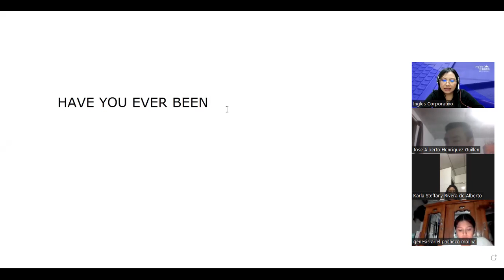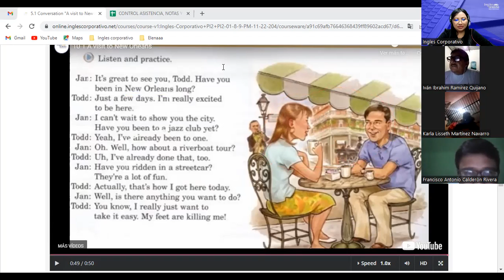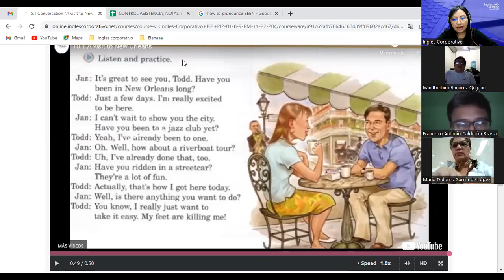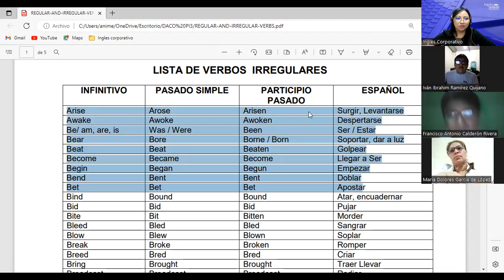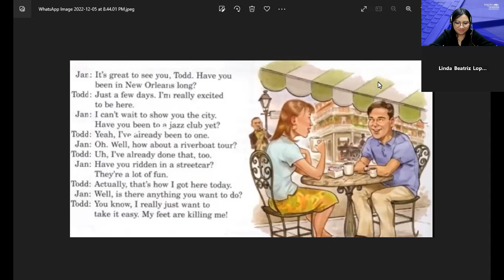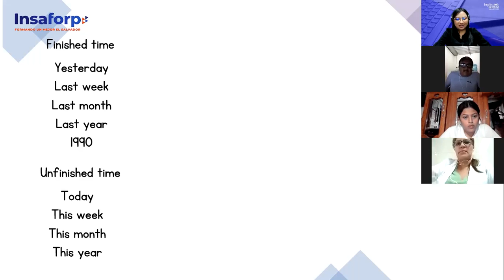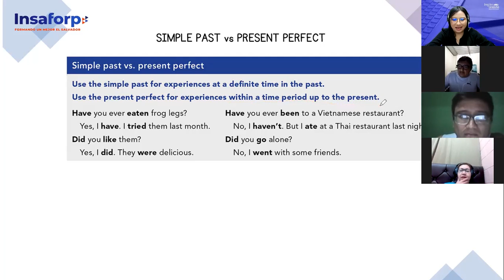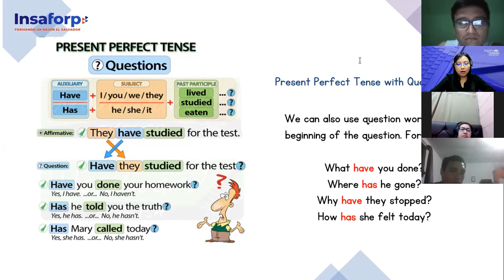Inglés Corporativo-5/12/2022- PI2- Present Perfect